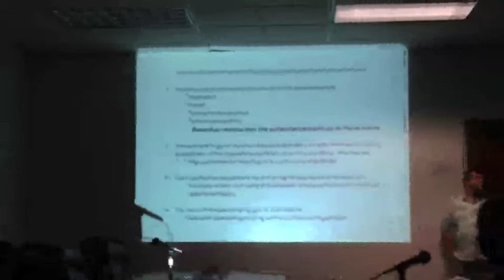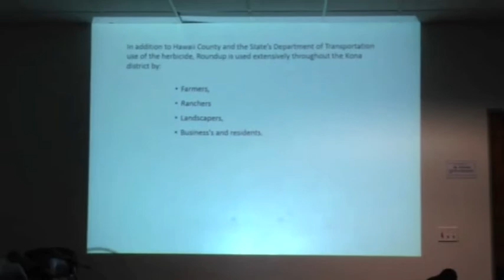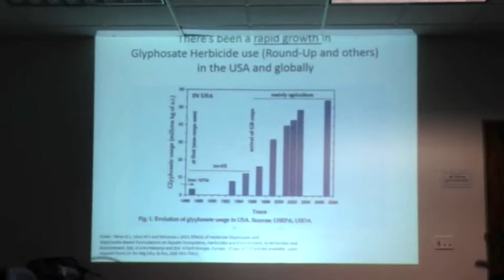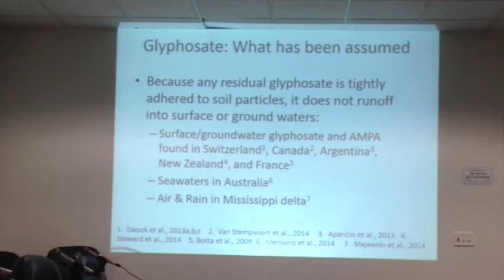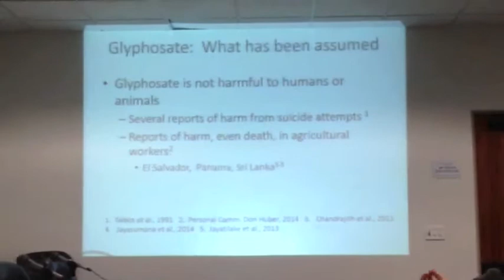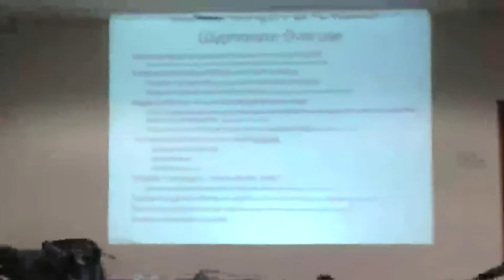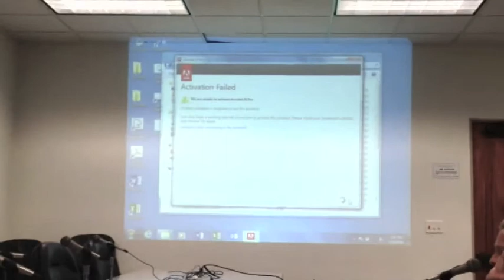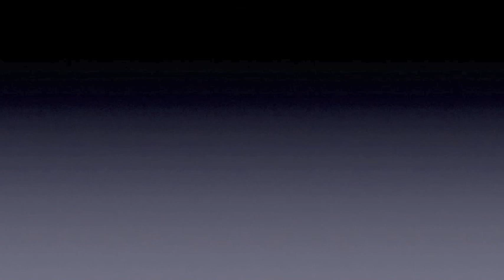3/14/2014 Hawaii State Senate info hearing on Glyphosate use by counties and State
From the livestream.

The purpose of this informational briefing is to:

● Receive a full and comprehensive report on all use of Roundup/glyphosate statewide by state, county and city          departments and agencies to determine whether all appropriate regulations, codes, safety measures and guidelines are being fully observed in its use.

● Receive information from environmental and health experts on any potential hazardous effects of      Roundup/glyphosate use on the environment and human health.

● Explore possible alternatives to the use of chemical herbicides such as Roudnup/glyphosate by state, county and city departments and agencies.

The following parties are invited to participate:

Department of Health - Director Dr. Linda Rosen
Dr. Lorrin Pang, Maui District Health Officer
Dr. Dileep Bal, Kauai District Health Officer
Aaron Ueno, Hawaii District Health Officer
Department of Transportation - Director Glenn Okimoto
Department of Accounting and General Services - Dean Seki
City and County of Honolulu Department of Parks and Recreation - Director Tony Robinson
City and County of Hawaii Department of Parks and Recreation - Director Clayton Honma
City and County of Maui Department of Parks and Recreation- Director Glenn Correa
City and County of Kauai Department of Parks and Recreation- Director Leonard Repozo Jr.
Jeff Knowles, Kona Water and Soil Conservation District
Andrea Rosanoff Ph.D., Director of Research & Science Information Outreach, Center for Magnesium Education & Research Jennifer Appel.